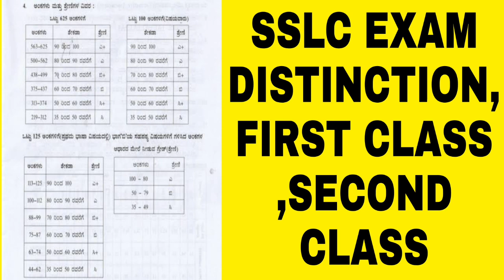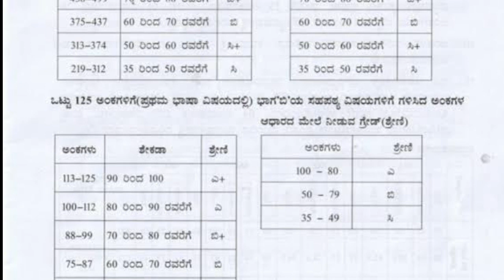ಎಸ್ಎಸ್ಎಲ್ಸಿ ಪರೀಕ್ಷೆ ಎಷ್ಟು ಅಂಕಗಳು ಪರ್ಸೆಂಟೇಜ್ ಪಡೆದುಕೊಳ್ಳಬೇಕು | distinction|class|students solution